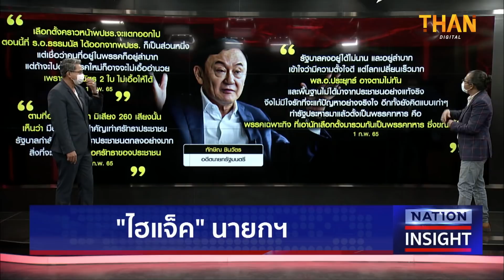ไฮแจ็ค...ปล้น!!! เก้าอี้ นายกฯ l NATION INSIGHT l 17/02/65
ไฮแจ็ค...ปล้น!!!  เก้าอี้ นายกฯ

ทักษิณ ชินวัตร อดีตนายกฯ ออกมาเตือนระวังโดนไฮแจ็คตำแหน่งนายกฯ ในการอภิปรายครั้งหน้า

1."บิ๊กตู่"พร้อมรับศึกอภิปราย เมิน "ทักษิณ" เตือนถูกไฮแจ๊คเก้าอี้นายกฯ

2. “แรมโบ้”ฟาดแรง“ทักษิณ”หลังถูกเปรียบเป็นหมาฉลาดแว้งกัดเจ้าของ

3.“ทักษิณ”แฉส.ส.เพื่อไทยร่วมประชุมพรรครัฐบาลรับวัคซีน 30 ล้าน รายเดือน 2 แสน